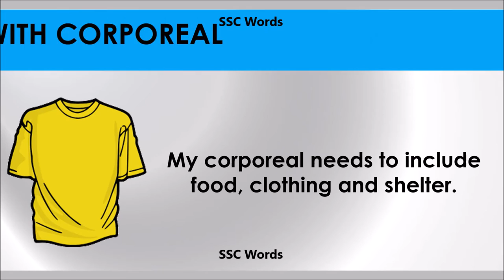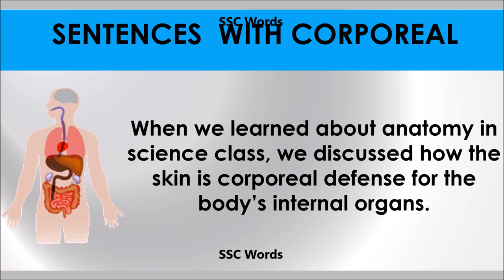Corporeal - Improve English - Meaning and 5 sentences - GRE / CAT / GMAT word - SSC Words